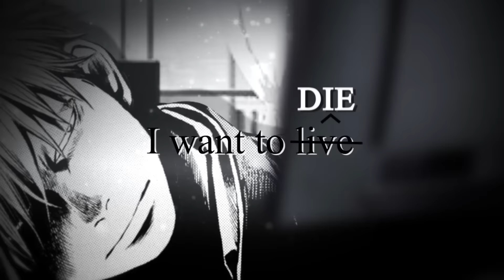#8 || MEP Collection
RIP to the intros for my MEP collections

Well im not joining many MEPs right now so I thought why not just upload a collection. I know its shorter than usual but honestly if I wait to have more parts its gonna take forever so to heck with it!  Apparently if I join a MEP I cant just take one part TUT

Someone please enroll me in editing school cause I dont know what im doing anymore

Part: 0:00 - 0:06
Song: ToothBrush - Pros & Icons
Show: Free
Pairing: Rin x Haru
Full MEP: N/A

Part: 0:06 - 0:13
Show: Yowapedal
Pairing: Ishigaki x Midousuji
Full MEP: N/A

Part: 0:13 - 0:24
Song: RIP To My Youth - The Neighbourhood
Show: Mahjong Legend Akagi: The Genius Who Descended Into the Darkness, The Legend of Mahjong: Akagi

Part: 0:24 - 0:34
Show: Again!!
Full MEP: N/A

Part: 0:34 - 0:43
Show: A Silent Voice
Full MEP: N/A

Part: 0:43 - 0:51
Song: I Want It All - Bonnie Mckee
Show: Adventure Time
Pairing: Princess Bubblegum x Marceline
Full MEP: N/A

Part: 0:51 - 1:01
Show: Binbougami Ga!
Pairing: Ichiko x Momiji
Full MEP: N/A